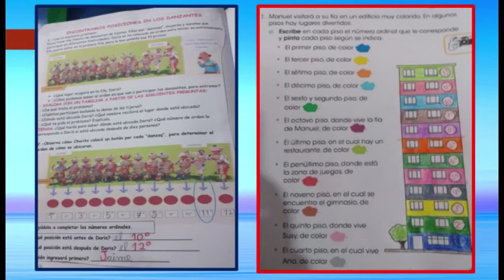Matemática 2do. grado "Semana del logro virtual"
Participación de los estudiantes del  2do. grado en la semana del logro virtual 2020 "Demostrando lo que aprendemos"  en el área de matemáticas.